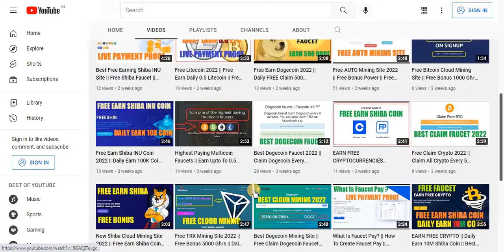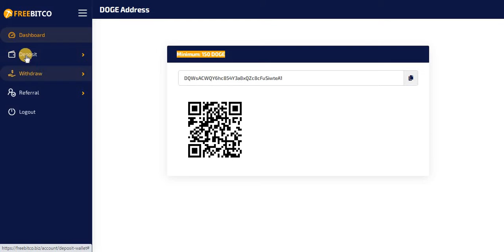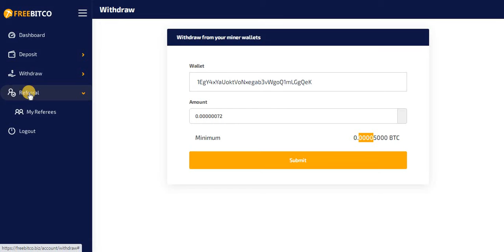Free Earn Bitcoin 2022 || Bonus 50000 Gh/s Power || Free Mining Site || No Investment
youtube music = youtube library